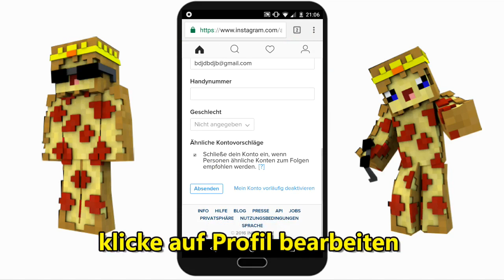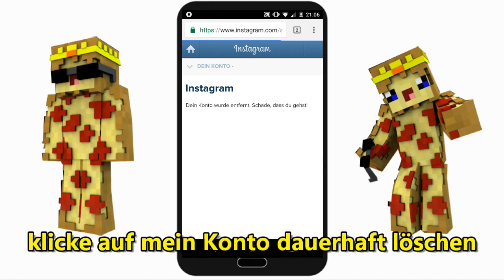Instagram Account löschen (Handy,deutsch)2019|(Ilik)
Abo?
(Ilik) :D